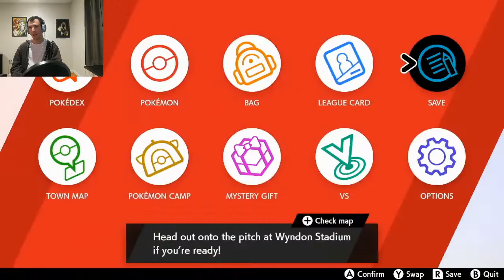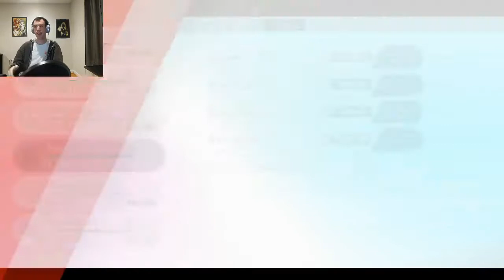Shield Tournament: Nessa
Tournament battle against Gym Leader Nessa from my Pokemon Shield livestream.

Want to grab a copy of these games? Grab them here.
Pokemon Sword
Pokemon Shield

Capture Card(Works Great on Linux)

My videos are designed to be enjoyed by people of all ages. If you are under the age of 13 you are REQUIRED to use the YouTube Kids app to stay in compliance with COPPA and similar laws. If you live outside of the USA check your local laws for compliance.